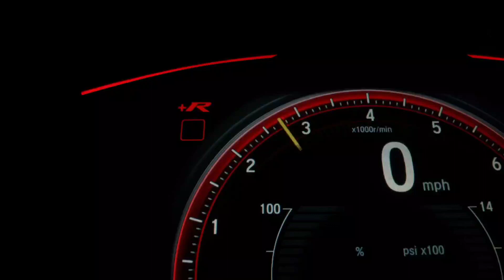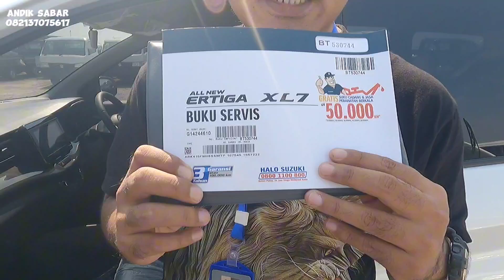🔴 Persiapan Kirim Suzuki All New Ertiga tipe Suzuki Sport Manual hybrid Warna Putih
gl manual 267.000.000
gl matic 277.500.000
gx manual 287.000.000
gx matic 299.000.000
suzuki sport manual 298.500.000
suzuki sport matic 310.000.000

MELAYANI PEMBELIAN CASH DAN KREDIT

👦Andik sabar
👤Sales Suzuki SBT
🏢Jl Raya Kenjeran, Surabaya
📞Telfon &, 📲WA 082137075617 klik untuk terhubung langsung di Wa